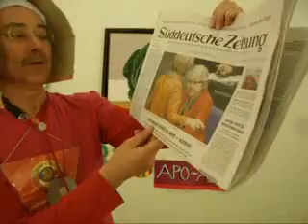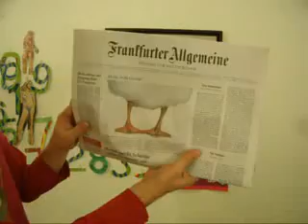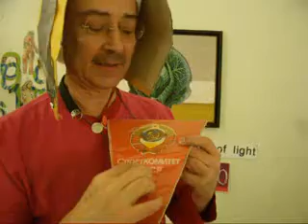Ischab dä Karnevalsorden umjehängt in Lichtgeschwindigkeit 2833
Ischab dä Karnevalsorden umjehängt in Lichtgeschwindigkeit 2833 - Mittwoch, 6. Februar 2013 Einzelheiten zur Lage - live und ungeschnitten -- aus Berlin
Thema: Heile heile Gänsje
BILD warnt! Pass' auf!
BILD Berlin Brandenburg titelt Mittwoch, 2. März 2011: „Der Rücktritt! Ich habe die Grenzen..."
BILD Berlin Brandenburg titelt Donnerstag, 7. Februar 2011: „